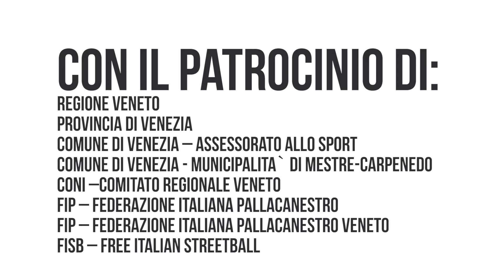Let's go! 4NCI - Festa del basket per Davide Ancilotto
Immagini tratte dalla sesta edizione del torneo: "4NCI 2013 - Be healthy! Be Sporty!
23 giugno 2013 - Parco Albanese detto Bissuola di Mestre (VE)

4NCI è organizzato dall' Associazione di Promozione Sociale 4NCI

In collaborazione con Bellezza&Cultura

4NCI sostiene "YouAid" e "4NCI Be healthy be sporty"
4NCI All Star Game in collaborazione con Umana Reyer Venezia

Regione Veneto
Provincia di Venezia
Comune di Venezia -- Assessorato allo Sport
Comune di Venezia - Municipalità di Mestre-Carpenedo
Coni -- Comitato Regionale Veneto
FIP -- Federazione Italiana Pallacanestro
FIP -- Federazione Italiana Pallacanestro Veneto
FISB -- Free Italian StreetBall

Consulenza legale di Studio Porto 4 (Avv. G. Brancalion, Avv. D. Menegotto, Avv. S.A.
Scarpa)

Lavanderia Nordest
Azienda Ulss 12 Veneziana
Croce Verde Onlus
InVita -- Centro Benessere Corpo Mente

Con il sostegno di:
HelloVenezia
Gruppo Pam
Bcc Marcon Venezia
Kinesis -- Ambulatorio fisioterapia Mogliano Veneto
BeFed

Si ringraziano
Cat Studio
Istituto Salesiano San Marco
Fip -- Sezione Arbitri
Graspo De Ua
Cheap Studio
Polisportiva Bissuola
New Age Club
Roberto Bebbo Rubini
Veronica Tondato
Marco Bucciol
Patrizia Spinetta
Joseph Lake
Marianna Pauluzzi
Menù
A.S.D. Pallacanestro Mirano
Iperlando Camposampiero
e le famiglie, gli atleti, gli amici e tutti coloro che hanno supportato con affetto e amore l'evento.